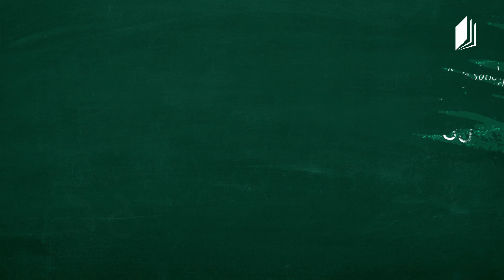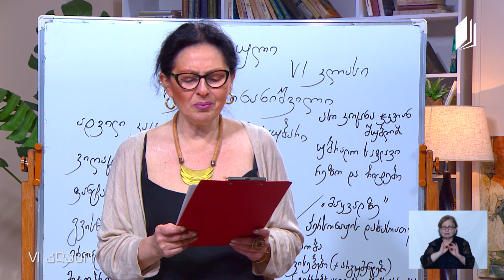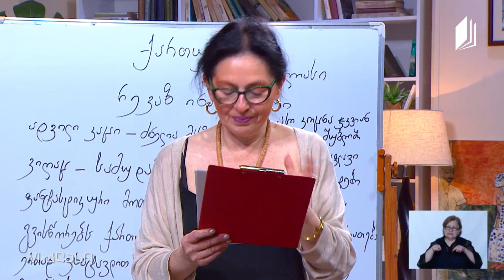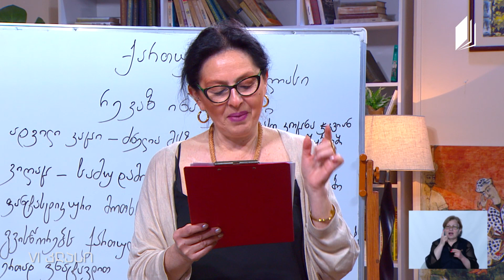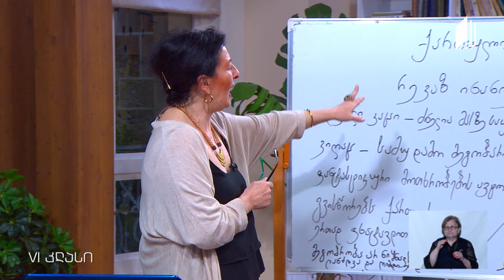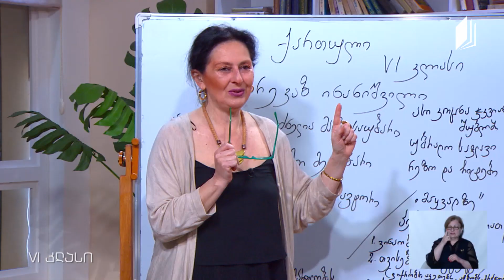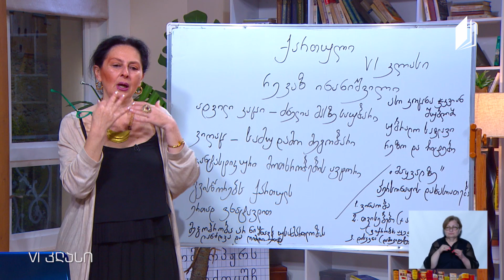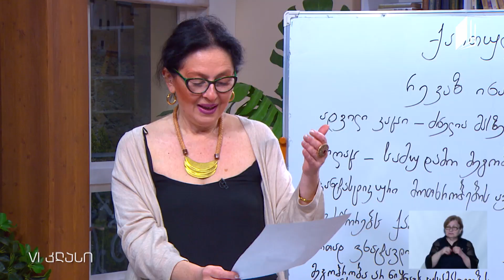ქართული, VI კლასი - რევაზ ინანიშვილის ,,მაყვალზე“